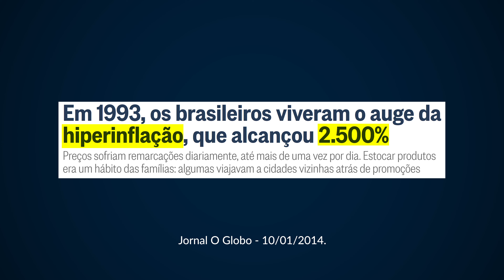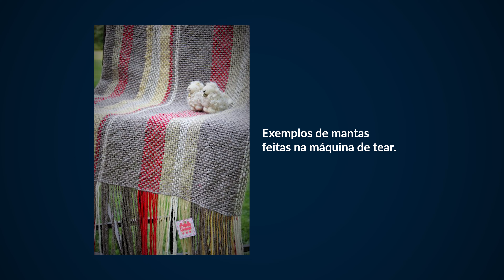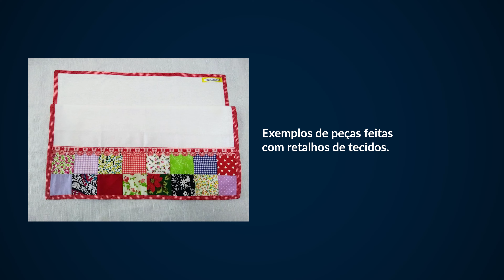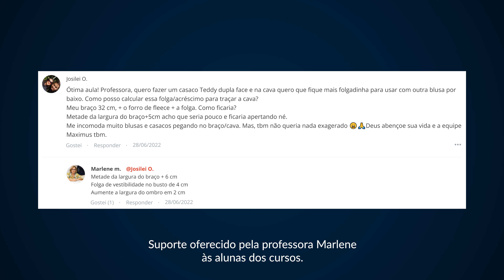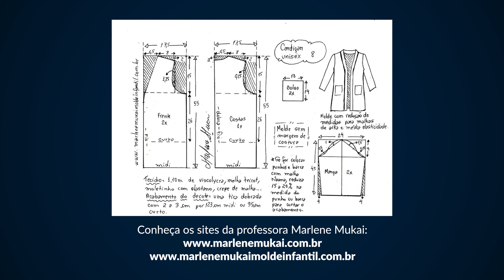Minha entrevista para a Camila Nishida da Máximus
DATAS LANÇAMENTO SETEMBRO 2022

10/09, às 16:00 (sábado) - live de aquecimento para o Minicurso

12/09, às 08:00 (segunda) - publicação da Aula 1
13/09, às 19:00 (terça) - live para tirar dúvidas sobre a Aula 1

14/09, às 08:00 (quarta) - publicação da Aula 2
15/09, às 19:00 (quinta) - live para tirar dúvidas sobre a Aula 2

16/09, às 08:00 (sexta) - publicação da Aula 3
17/09, às 16:00 (sábado) - live para tirar dúvidas sobre a Aula 3 + dúvidas sobre o curso

19/09, às 07:00 (segunda) - abertura das matrículas com desconto para o Curso Modelista Profissional